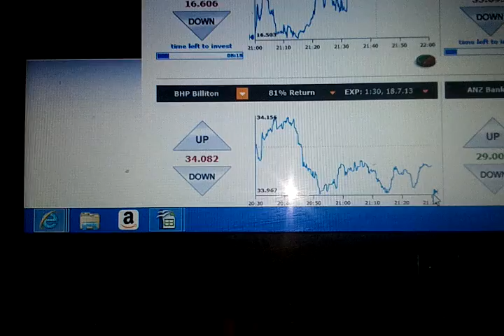Live trade part 2